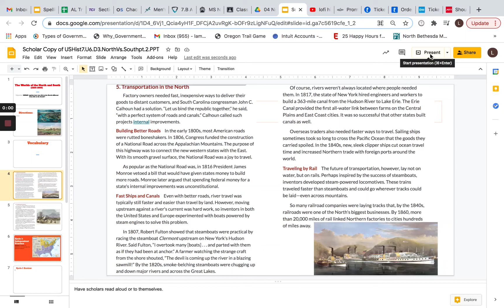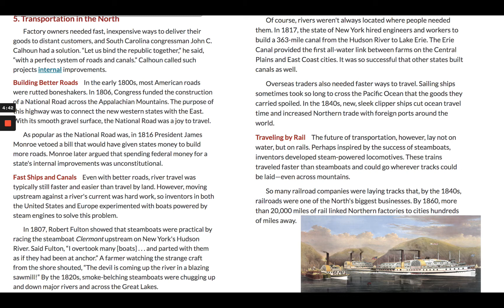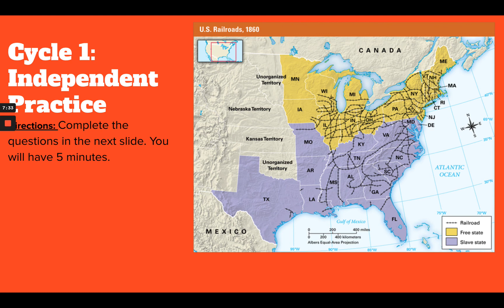North V. South Part 2